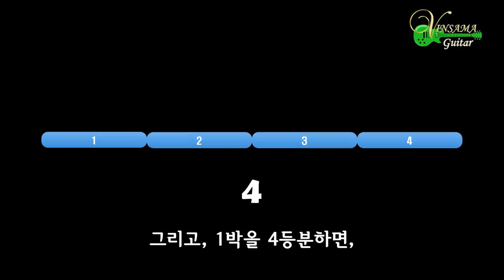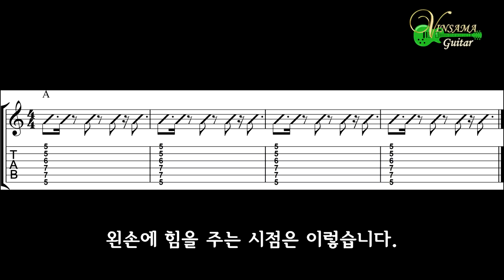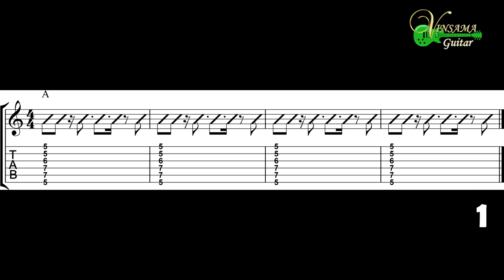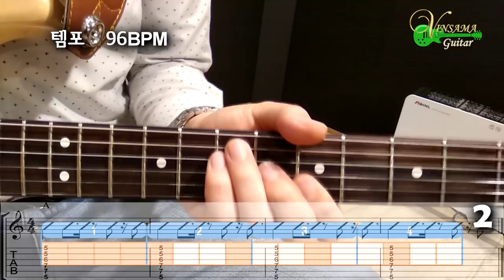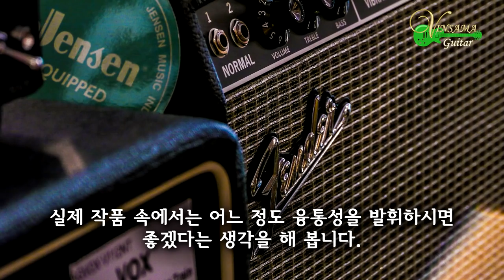[특별기획] 리듬 스트로크(응용) - 기타(연주, 악보, 기타 커버, Guitar Cover, 음악 듣기) : 빈사마 기타 나라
오늘은 화요일에 이어, 리듬 스트로크를 응용한 몇가지 연주 방법을 알려 드리고자 합니다.

직전에 올렸던 컨텐츠에 많은 분들께서 호응해 주셔서 이 자리를 빌어 대단히 감사한 마음을 전합니다. 다만, 제가 알려드리는 모든 방법들을 절대적인 것으로 생각지 마시고~ 다른 좋은 연주자 선생님들의 연주 영상이나, 레슨 영상들과 병행하셔서 일종의 "Tip"으로써 받아 들여 주셨으면 더 좋겠습니다.

모쪼록 네이버 카페 "빈사마 기타나라"에도 많이 와 주셔서 다른 회원분들과 토론도 하시고~ 정보도 나누실 수 있으면 좋겠습니다.

대단히 감사합니다. 즐거운 주말되시길...

"좋아요"와 "구독"은 빈사마가 즐겁게 기타치고 악보를 그릴 수 있는 원동력이 됩니다~
영상 밑에 보이는 악보는 네이버 카페 "빈사마 기타나라"에 구입 문의 해 주시기 바랍니다.